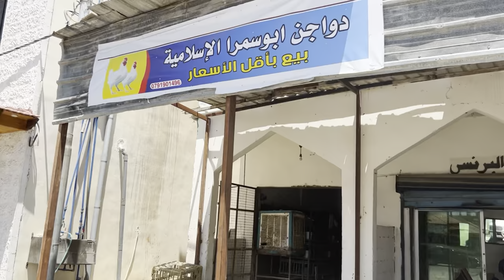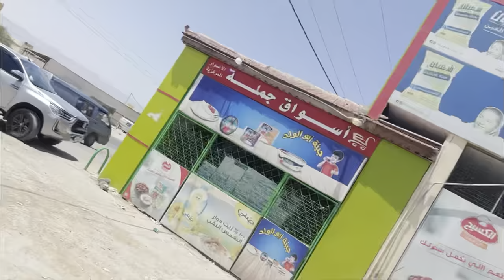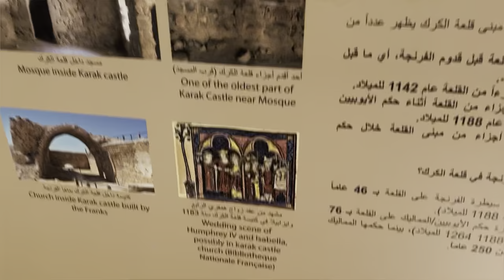KERAK CASTLE | ONE OF THE LARGEST CRUSADER CASTLE IN THE EAST🇯🇴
Kerak Castle;
One of the largest crusader castles in the Middle East.
Located in Karak, Jordan.

The remains of French cruisader Pagan the Butler still stand, 10/10 views but definitely not worth the 3 hour drive. Maybe if I was a little closer but visiting Jordan is definitely a physically demanding trip if you want to visit as much as possible, hours and hours of driving and walking, would I have cut this out and spent the time sunning it up in Aqaba? Yes..

Do I regret it? No way! We don’t know how long these beautiful remains will be around us so best to visit them all whilst we can.🇯🇴